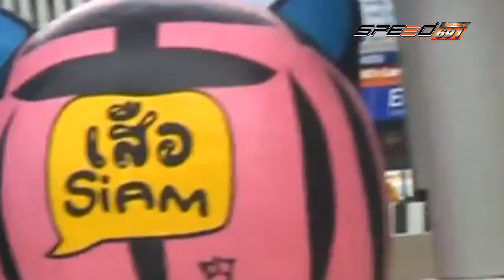Scooter 28 11 2016 B1